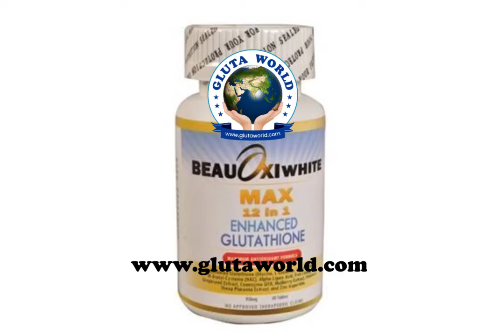Beauoxi White Max 12 In1 Enhanced Glutahioneglutathione